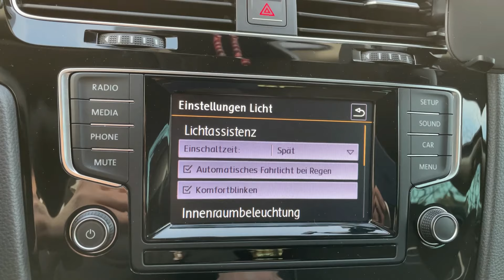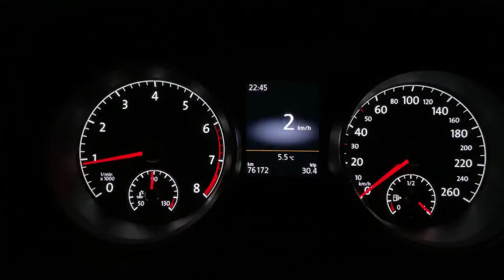Tipps und Tricks für euren VW die Ihr vielleicht noch nicht kennt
Tut mir leid für die etwas schlechte Videobearbeitung. Leider möchte mein Videoedit Programm nicht mehr funktionieren. TikTok